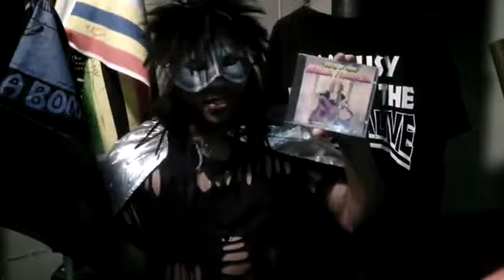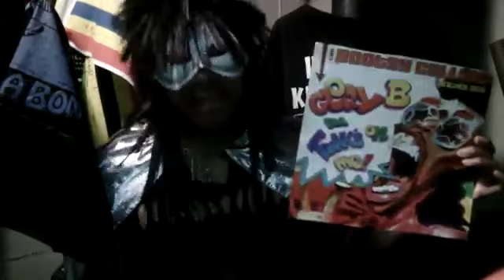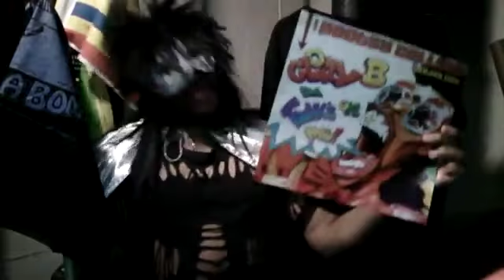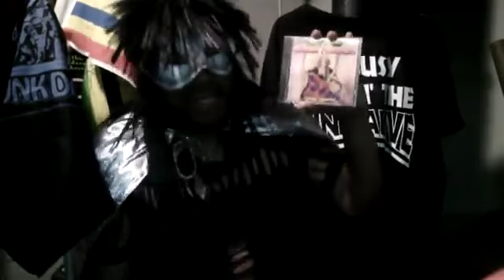THE BRIDES*PARTY UP IN HERE FEAT*MALLIA LIVE FUNKSTER'S P VIEW!